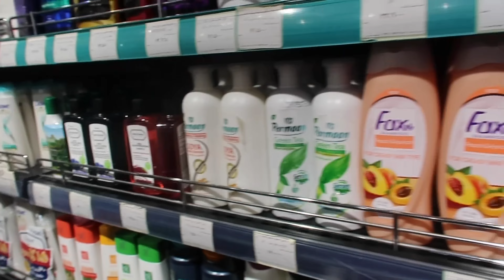How EXPENSIVE is IRAN ? Hotel, Food, Travel, Supermarket 🇮🇷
In this video I will be showing Bandar Abbas in South of Iran. I stayed with Hossein & his family during my time before leaving for Dubai, UAE.
I will sharing how expensive is Iran ? as a tourist after spending almost a month in the country. Will be sharing prices for Accomodation, Transport, Food, Sim card etc along with a tour of the local Bazar & a supermarket tour in the city.
I will also show intresting converstaions with local irani's in a fun and interactive manner.